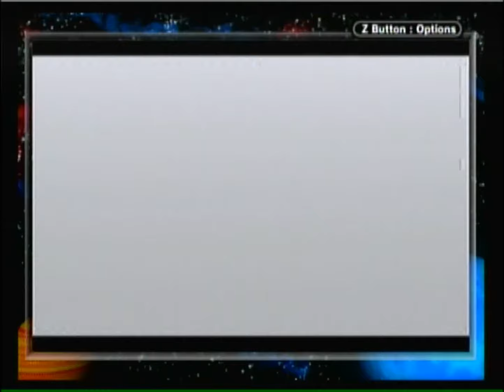My Pokemon Adventure Part 4: Faffymn is a Jerk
But at least someone helped him